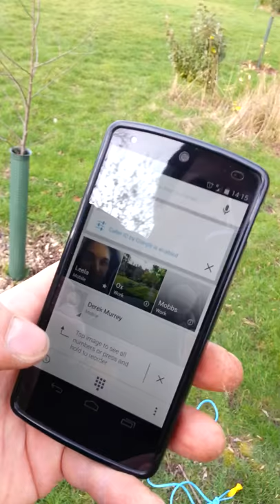Nexus 5 connection issues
Nexus 5 connection issues. Signal strength but unable to make or receive calls or texts. Great.
Tried 2g mode: increased signal strength but same problem. This is 2nd nexus 5 both have same issue.